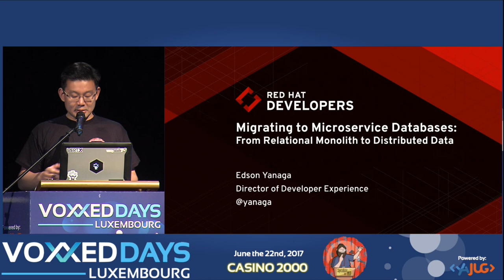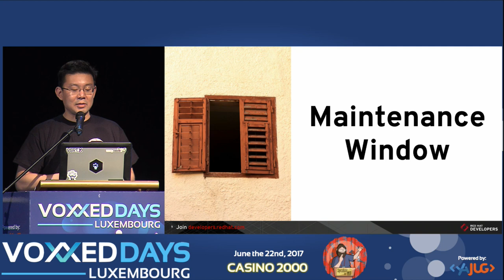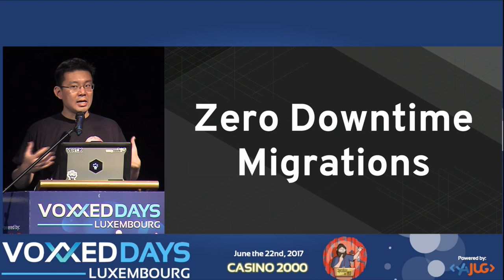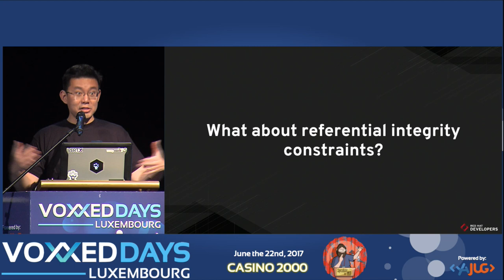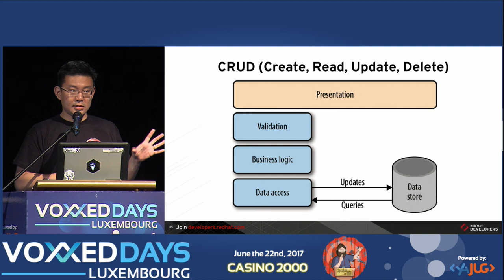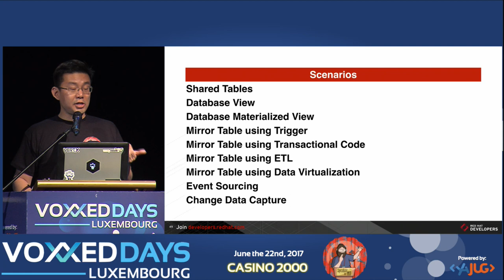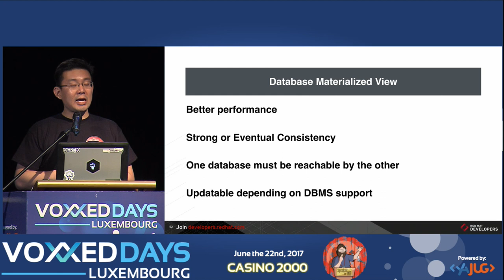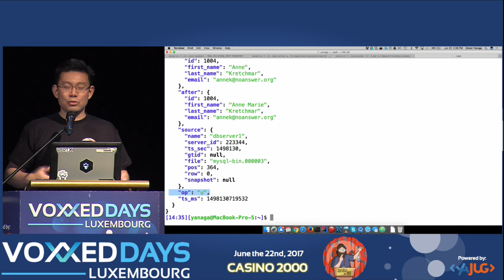Migrating to Microservice Databases: From Relational Monolith to Distributed Data (Edson Yanaga)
Migrating to Microservice Databases: From Relational Monolith to Distributed Data
Edson Yanaga